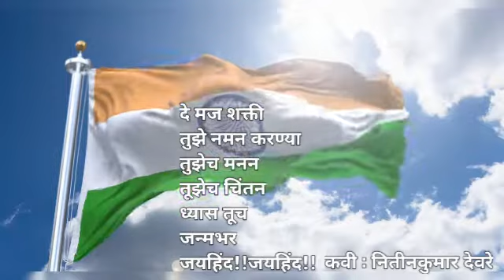प्रेरणादायी कविता # ६ ||जयहिंद